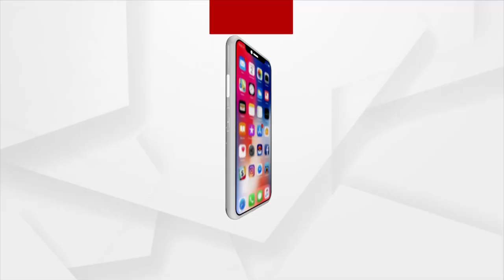Nuakhai Express | 26 NOV 2021 | ARGUS NEWS